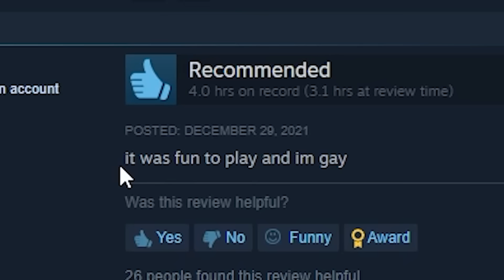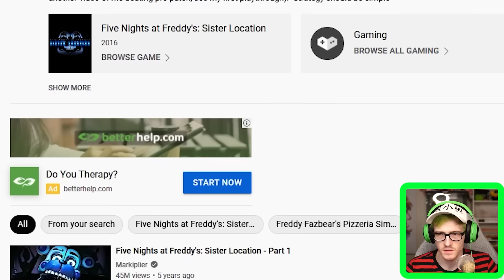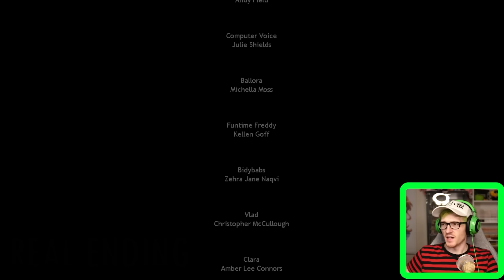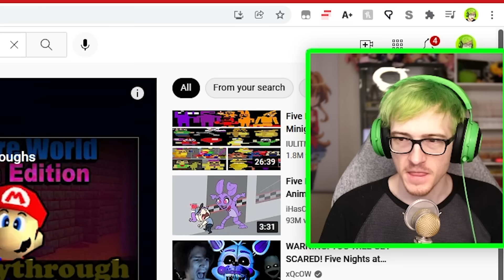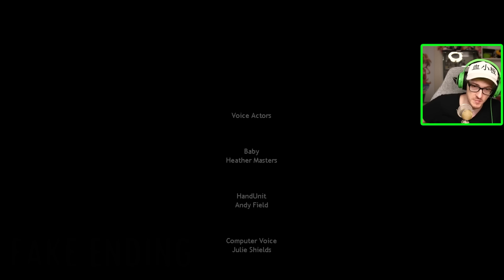FNAF Sister Location is insane... Full Game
Bijuu Mike plays Five Nights At Freddy's Sister Location FULL GAME If you missed last 4 games be sure to check them out

Youtubers that helped me out in this playthrough